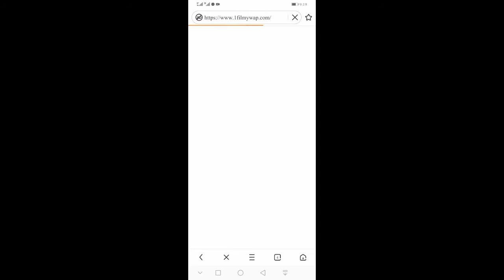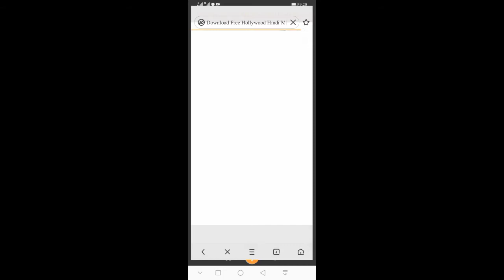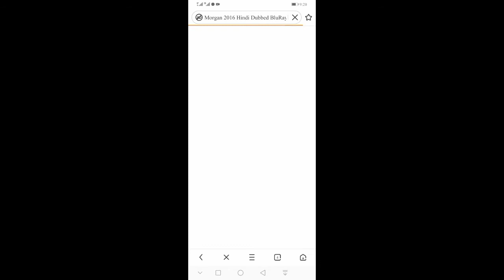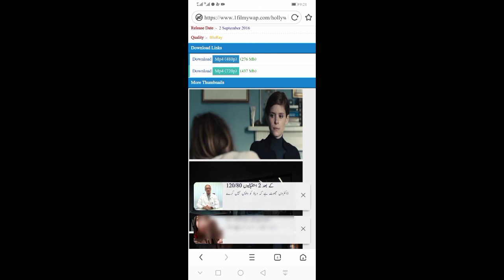How to download any movie /اب ہر قسم کی مووی ڈونلوڈ کریں